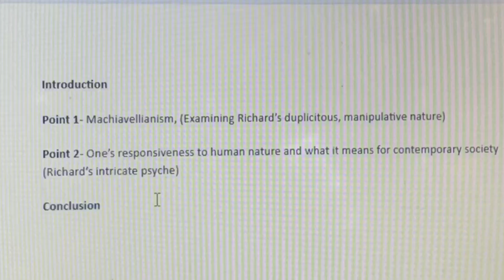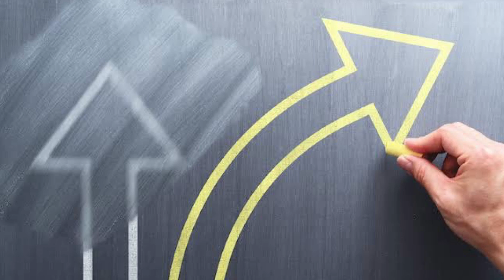Bringing Shakespeare to Light- By Grigory Gerasimov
Here’s a multimodal presentation that I created as part of my English assignment, where I discuss how the textual conversations between Shakespeare’s ‘King Richard III’ and Al Pacino’s ‘Looking for Richard’ reveals corresponding and distinct ideas and values within their societal contexts.  (2:54, 4:07) as evidence for my reflection on the multimodal presentation.